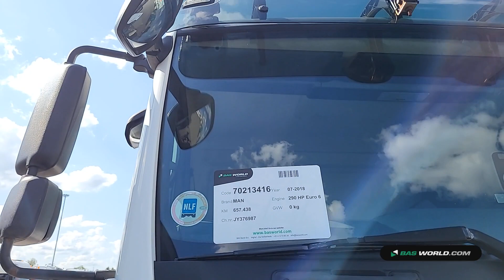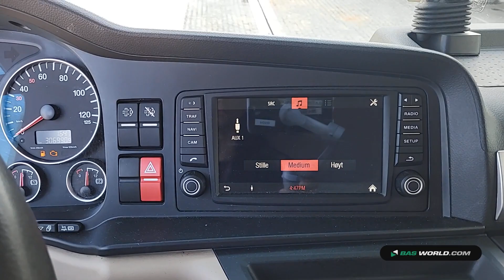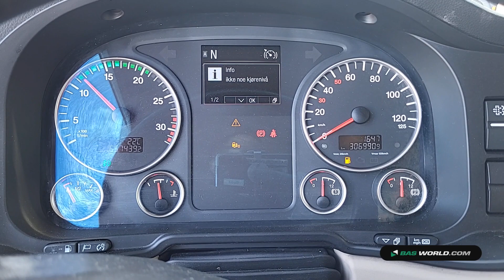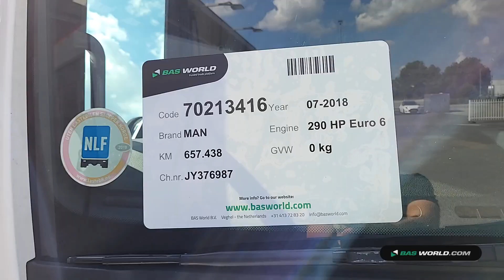70213416 MAN TGM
MAN TGM